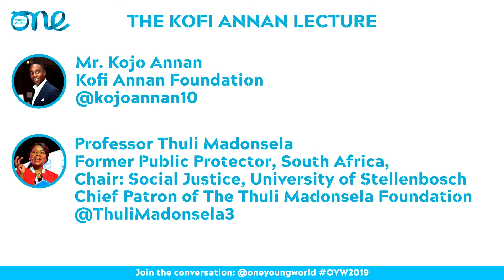Kofi Annan and Thuli Madonsela at the Kofi Annan Lecture 2019 in London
One young world staged the Kofi Annan Lecture 2019 in London to honour Kofi Annan and his legacy.